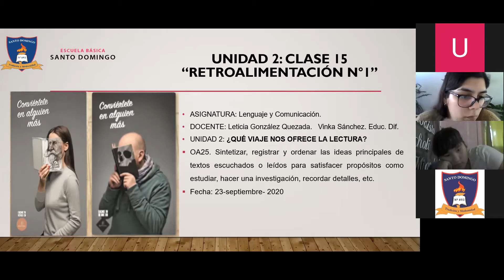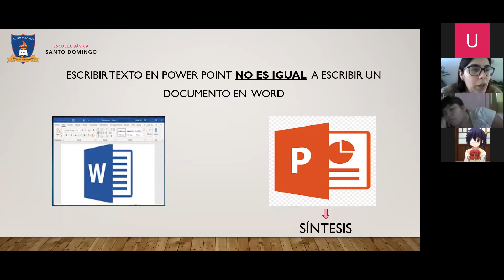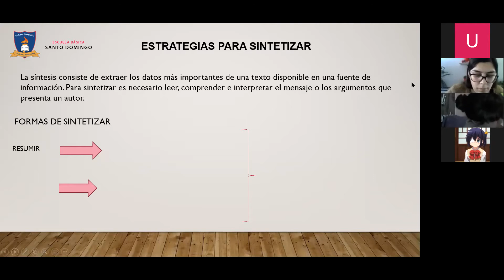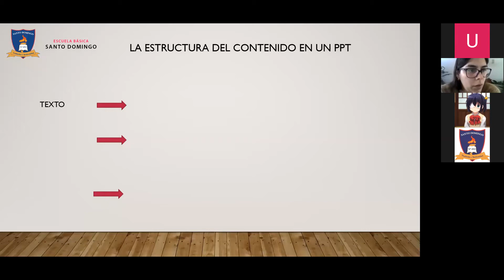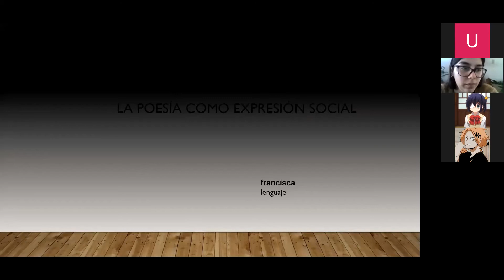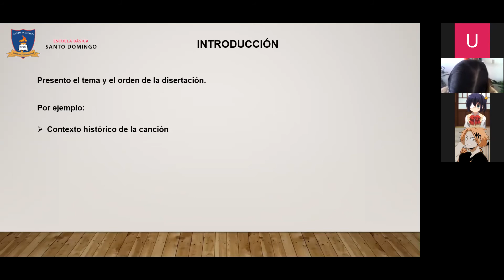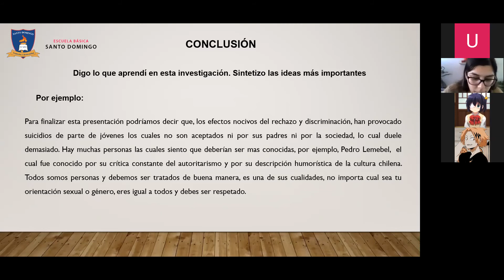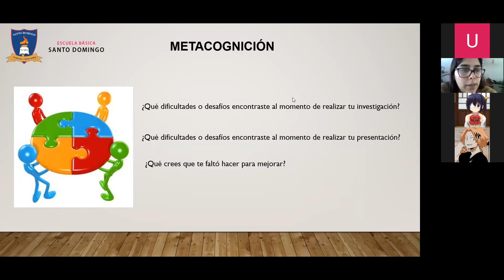Clase 15 - Lenguaje - 7°Basico